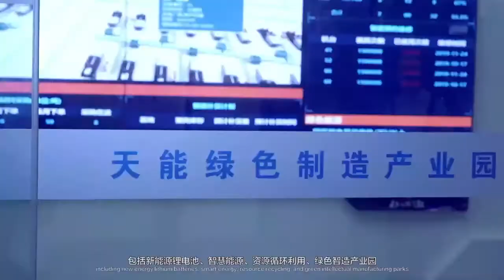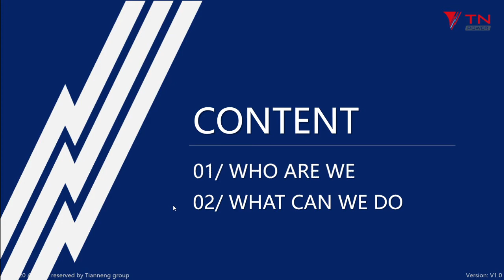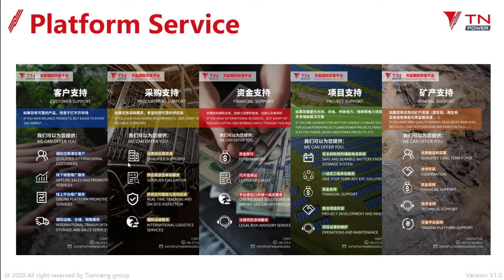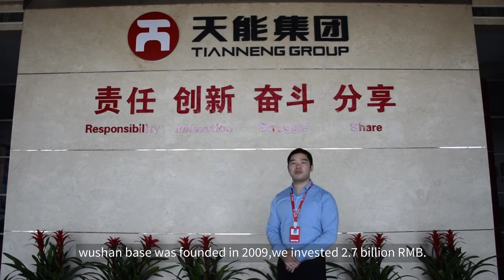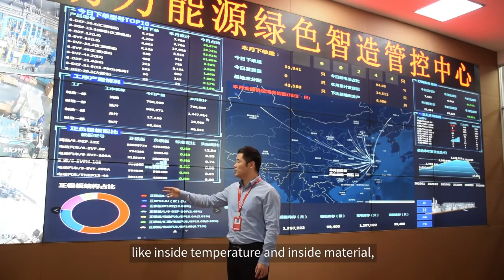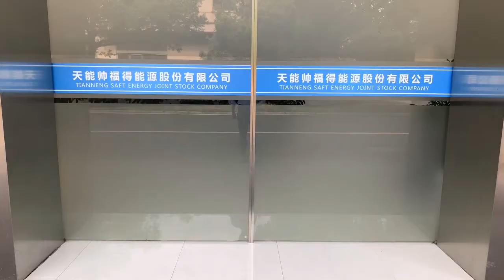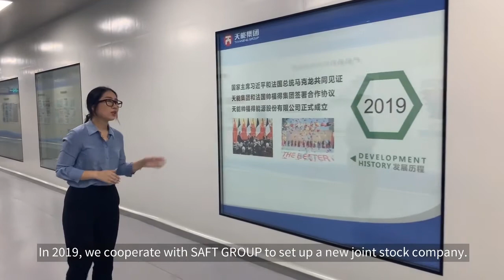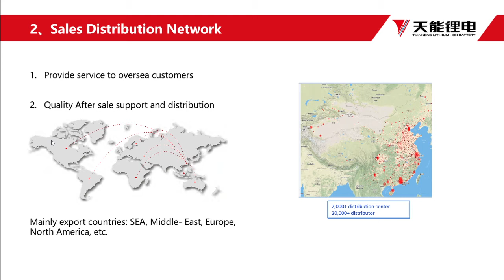Automobile Battery Section of Tianneng Group in the 128th Canton Fair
Tianneng streamed a live show at Canton Fair. Tianneng has great experience in R&D and manufacturing with 30 years' development in the battery industry.  And we'll stay focus on cutting-edge technologies and devote our service to every client.
This section includes company introduction, lead-acid battery, lithium-ion battery,  and automobile batteries.